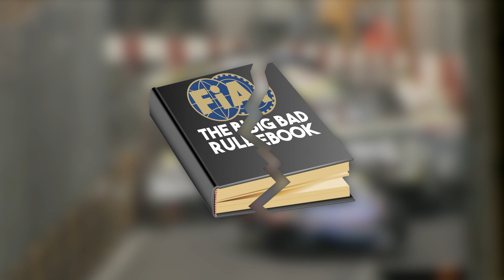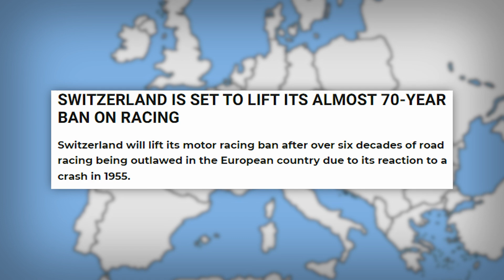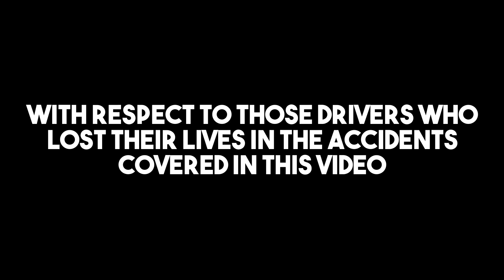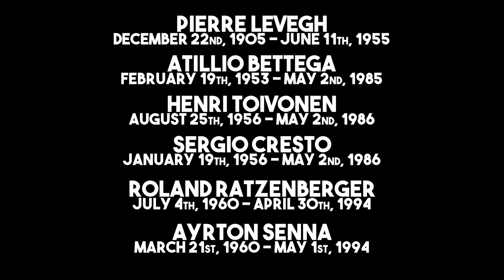The Crashes That Changed Motorsports Forever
Typically, when rules are introduced that govern the many different forms of motorsports, drivers can be entirely confident that they will be suitably protected from any harm. And that is a fair sentiment to hold, as a majority of the time, races go by without a problem. However, there only needs to be one major accident or fatality to open up any previously hidden cracks in the rulebook, and throughout history, there have been some significant tragedies. These are the Crashes That Changed Motorsport Forever.

0:00 Intro
0:48 Le Mans, 1955
5:41 Corsica, 1986
9:04 Talladega, 1987
11:55 Imola, 1994
15:27 Outro